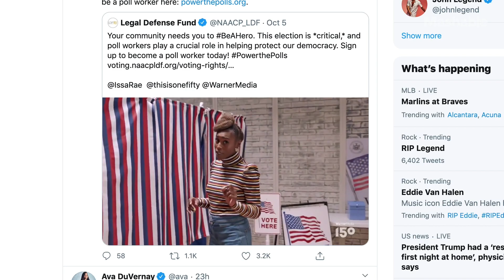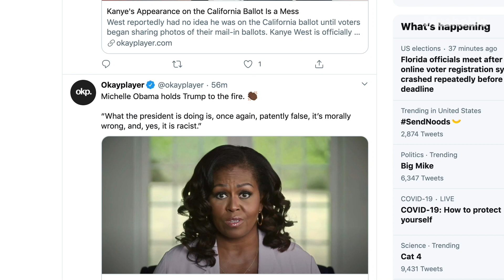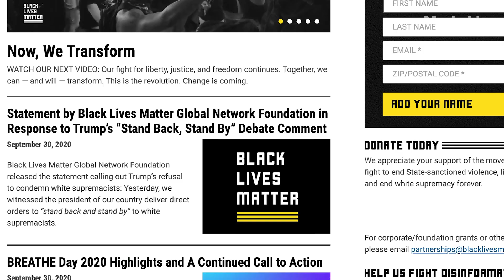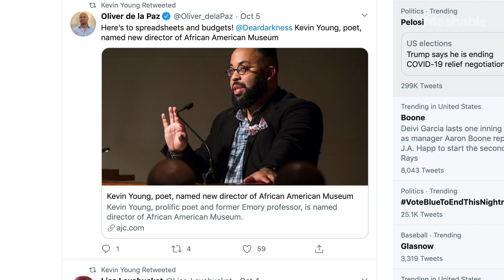How Black Internet Culture Is Being Preserved By Historians | Mashable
Archivists at the African-American Research Library and Cultural Center in Fort Lauderdale are taking a major step in capturing black digital history.